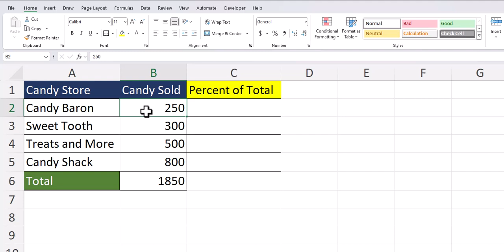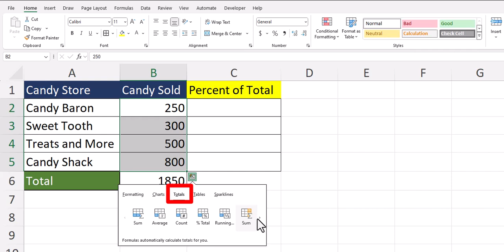Excel Tips - Calculating Percent of Total | Quick Analysis Shortcut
Hey team,

In this video we cover how to calculate the percent of total and share a few examples of how to do this in Excel.

Chapters:
0:00 Introduction
0:13 Calculating Percent of Total
0:47 Quick Analysis Tool